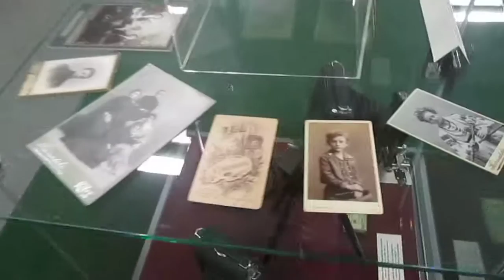Музей истории города Киева, экспонаты, экскурсия